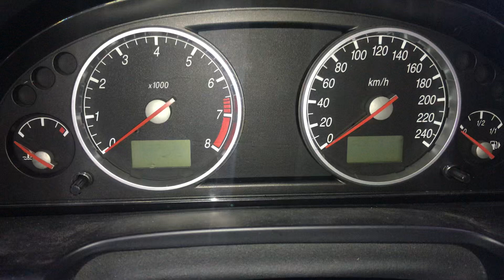Т6259 ДВС (Двигатель) Ford Mondeo-3 2.0i CJBB